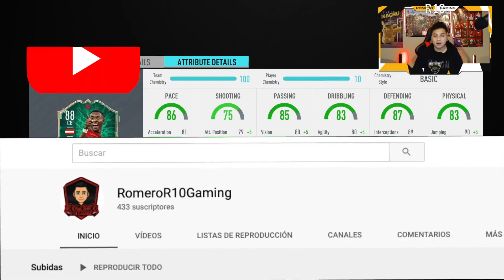(FIFA 20) David Alaba Metamorfos Player Review!! Vale La Pena ?!?!